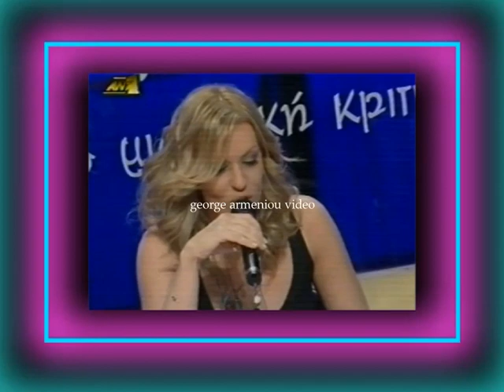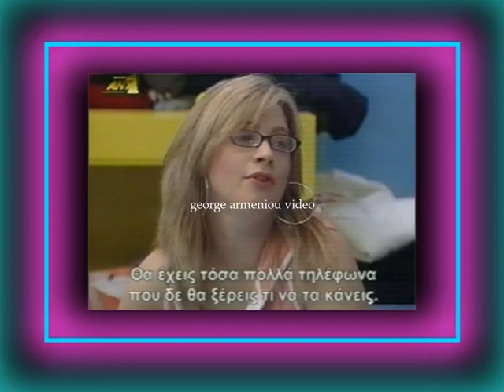Fame story 3 the music serial(επεισόδιο 26o) η καθημερινότητα των τραγουδιστών του μουσικού σόου ...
Fame story 3 the music serial(επεισόδιο 26o) η καθημερινότητα των τραγουδιστών του μουσικού σόου στο Fame Home, με χαρούμενες αστείες αλλά και δύσκολες στιγμές τους, με  πολύ μουσική και τραγούδια από τις πρόβες και τα Κυριακάτικα Live.